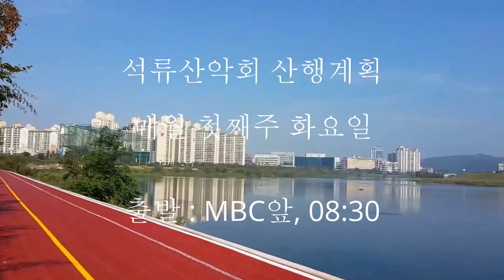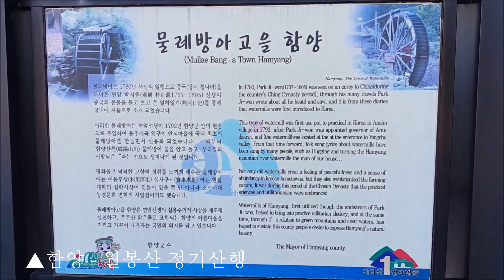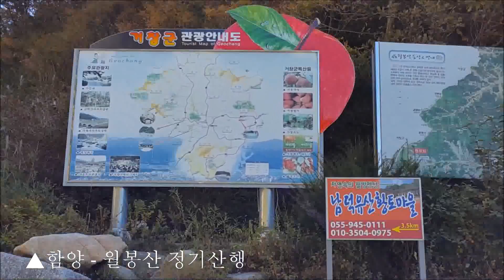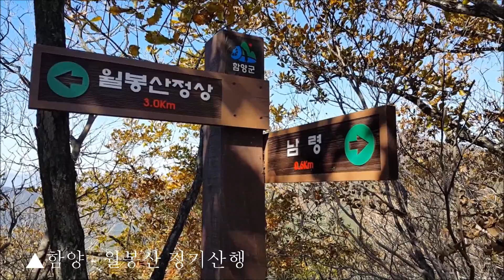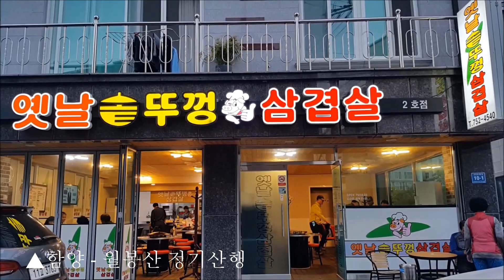석류 ▲함양 - 월봉산 제171차 정기산행 (2015-10-06)